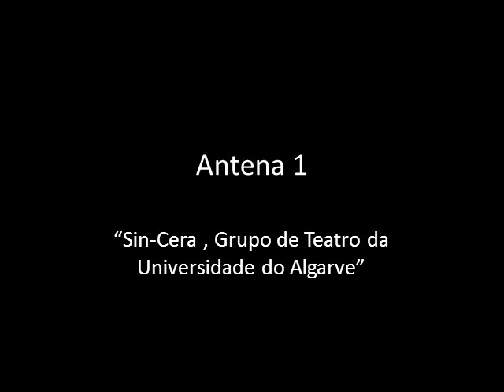Sin-Cera - Grupo de Teatro da Universidade do Algarve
O Sin-Cera - Grupo de Teatro da Universidade do Algarve continua à procura de uma sede, ao mesmo tempo que preparam uma nova peça a estrear em maio. Conversa com Nuno Jorge e com Rita Mendes, da direção do grupo. (Antena 1 - Portugal em Direto, 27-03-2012)